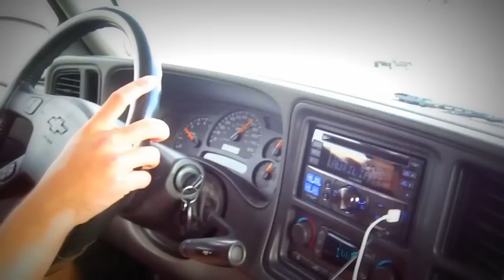Boys Trip Part 1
A documentary of eight boys going on a 6-day trip to Bullhead, Arizona and Brian Head, Utah.

Please excuse the poor quality of the footage and the editing. I am aware of my inexpensive digital camera and of my incompetent editing capabilities. Please refrain from leaving any scornful comments. It'll save the world from more negativity as well as my tears. Thank you and please enjoy.

Featuring: Jonathan Choi, Jacob Fast, Joel Ingrassia, Tanner Kamphefner, Bryce Pierce, Paul Fitzpatrick, Sam Lyons

Shot and Edited by: Jonathan Choi